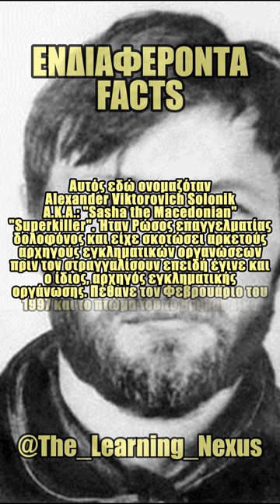Ενδιαφέροντα FACTS που ΔΕΝ ΗΞΕΡΕΣ!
Ελπίζω να σας άρεσε το βίντεο

Στηρίξτε με μέσω paypal (όλα τα έσοδα πάνε για την αναβάθμιση του καναλιού):